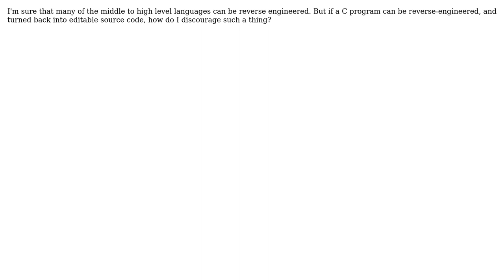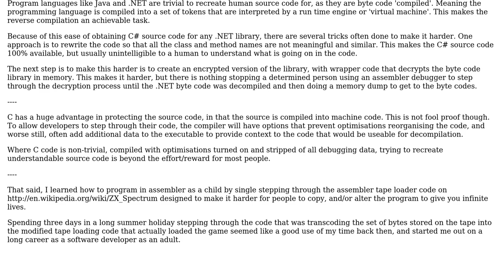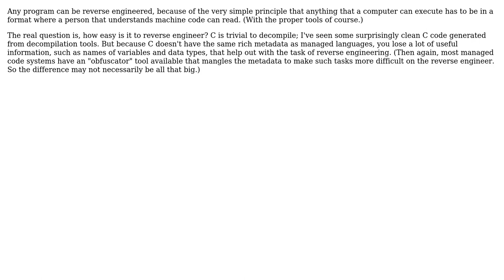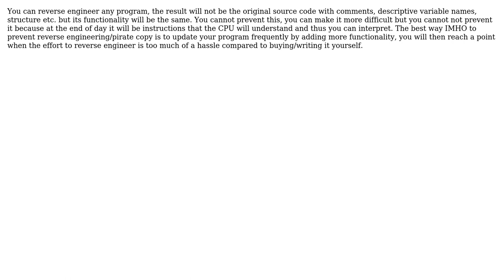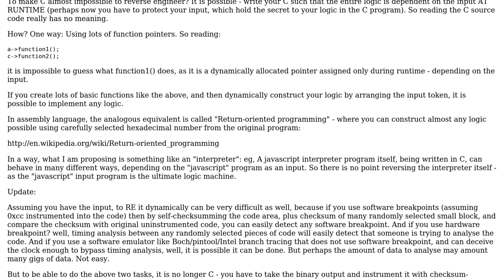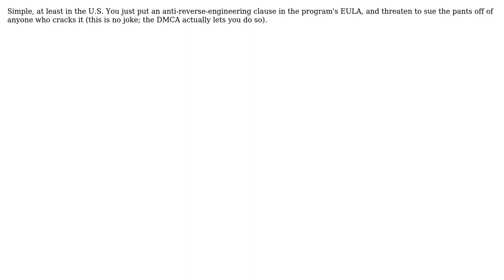Software Engineering: Can you "stop" a C program from being reverse engineered? (9 Solutions!!)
Software Engineering: Can you "stop" a C program from being reverse engineered?

With thanks & praise to God, and with thanks to the many people who have made this project possible! | Content (except music & images) licensed under CC BY-SA | Music | Images & others | With thanks to user Snazzy Sanoj user pjc50 user Peter Teoh user Michael Shaw user Mason Wheeler user Mark user Emilio M Bumachar user Atsby user Arc user AndersK and the Stack Exchange Network Trademarks are property of their respective owners. You are responsible for your own actions.